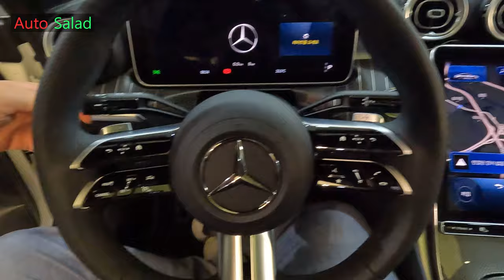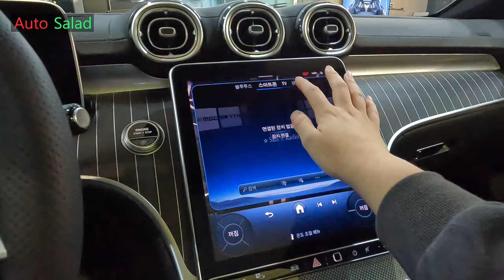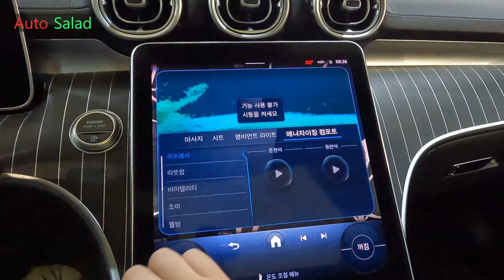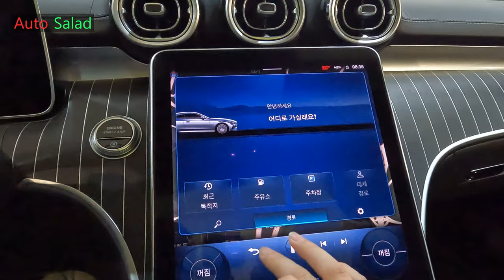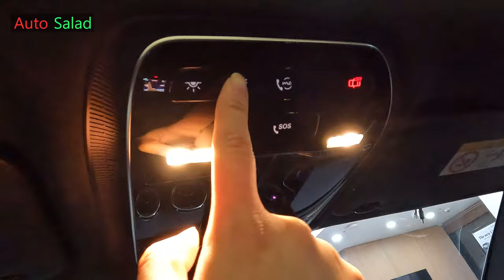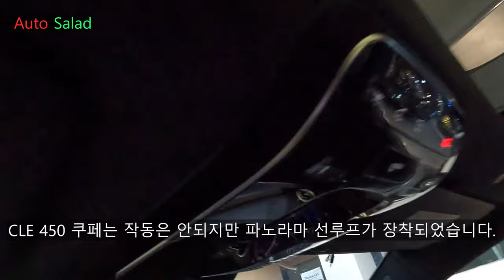[4K] 럭셔리 쿠페의 정석! 2024 벤츠 CLE 450 4MATIC Coupe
오늘 리뷰한 차량은 2024 메르세데스-벤츠 CLE 450 4매틱입니다.

벤츠 CLE는 벤츠 W205 C클래스 쿠페 및 카브리올레, 벤츠 W213 E클래스 쿠페 및 카브리올레가 단종되고 통합된 후속 모델로 나온 차량이며 실내 디자인은 C클래스에서 그대로 가져오고 전체적인 사이즈는 W214 E클래스 정도의 크기로 나왔습니다.

벤츠 CLE는 CLE 200, CLE 450 4매틱 2가지 모델로 나왔으며 오늘 보여드릴 차량은 CLE 450 4매틱입니다.

벤츠 CLE 450 4매틱에는 직렬 6기통 마일드 하이브리드 파워트레인이 적용되며 9단 자동변속기가 적용됩니다.

차체 제원과 파워트레인 제원도 알려드리겠습니다.

[2024 메르세데스-벤츠 CLE 450 4매틱 차체 제원]

전장 : 4,850mm
전폭 : 1,860mm
전고 : 1,430mm
휠베이스 : 2,865mm
공차중량 : 1,940kg

[2024 메르세데스-벤츠 CLE 450 4매틱 파워트레인 제원]

엔진 : M256 L6 가솔린 엔진 (48V 마일드 하이브리드)
배기량 : 2,999cc
최고출력 : 381마력
최대토크 : 51.0kgf.m
변속기 : 9G 트로닉

위의 제원을 보여주며 주행 성능도 탁월하다고 합니다.

촬영장비 : Gopro Hero 10 Black, Rode mic
썸네일 : Samsung NX2000